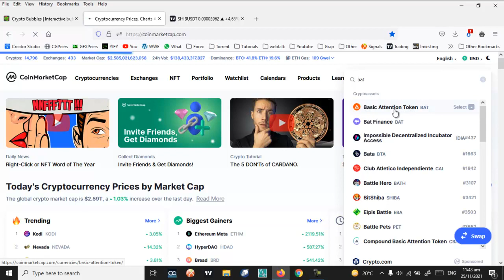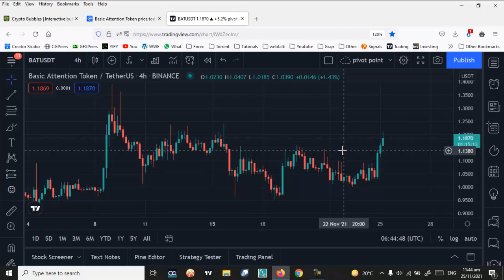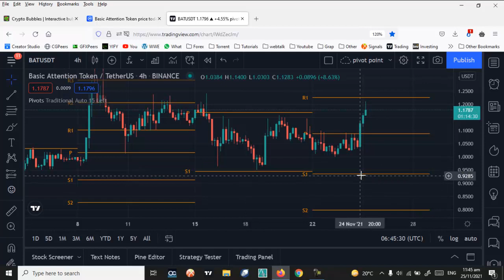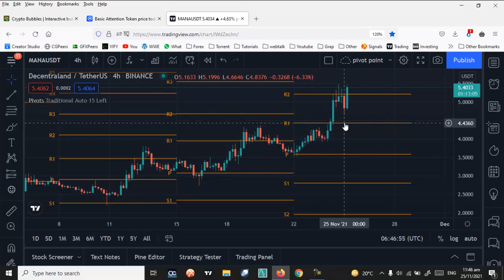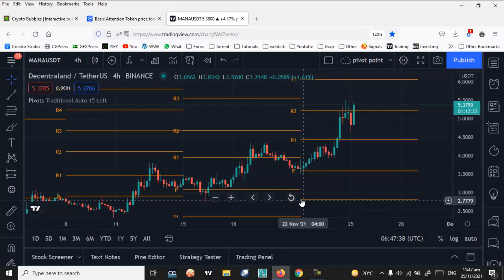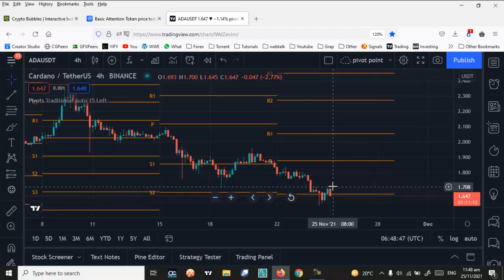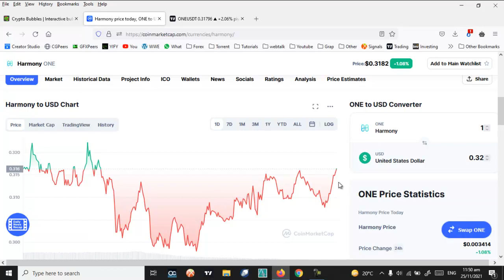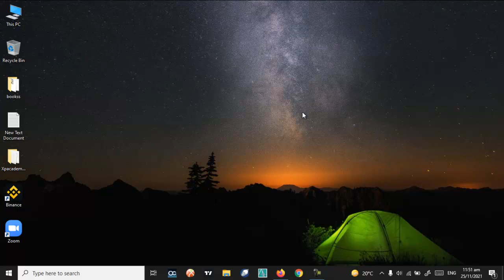What is the best time for enter trade | Xpacademy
For More Information Please Feel Free : 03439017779